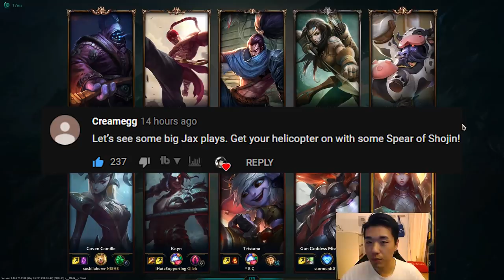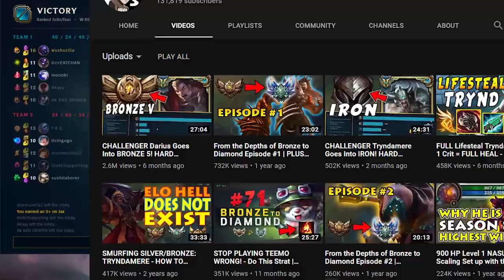CHALLENGER Jax Goes Into BRONZE! HARD Smurfing in Bronze | Iron IV to Diamond #57 League of Legends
Title is purely done for a chance of the video going viral. With that said it is an extremely good game nonetheless which is why I chose to use the title on this particular episode.
Otherwise I would use something along the lines of this:
"SHOJIN Jax Top with E max second = Infinite Counterstrikes! LEGIT 1 v 9 Stomper | Iron IV to Diamond Ep #57"

➤ Outro Music
● Runescape 07 - Unknown Land (Trap Remix)
Note with Paypal: If you'd like to hear from me in response to your donation, be sure to include your email address in the note you send along with the donation.